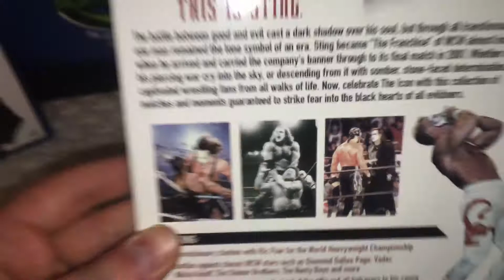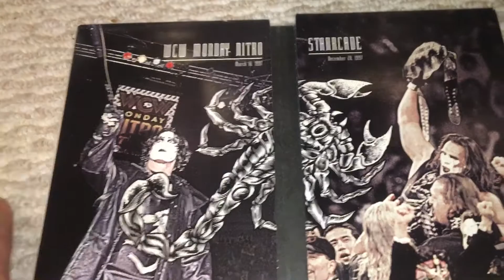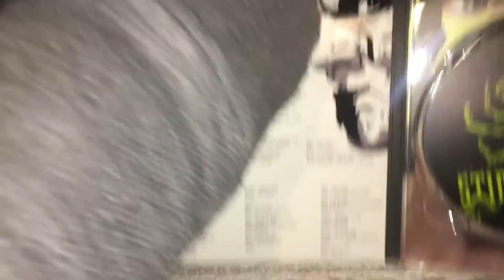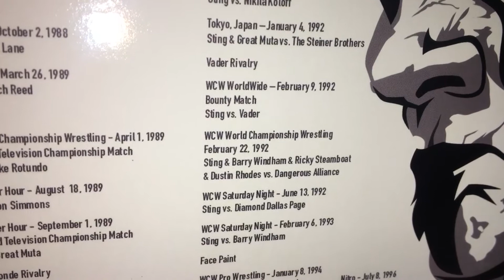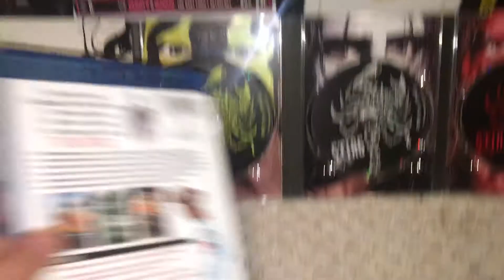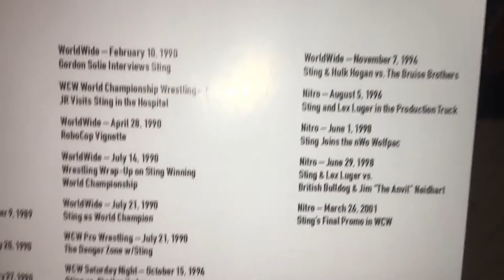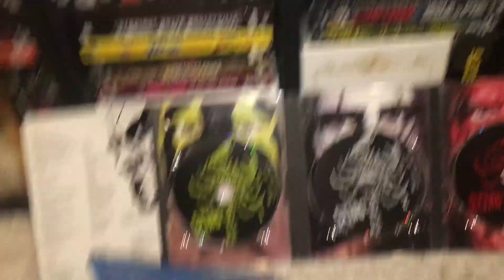WWE The Best Of Sting DVD Review